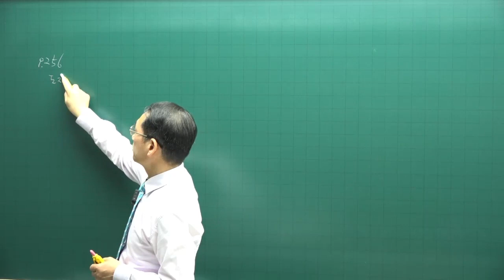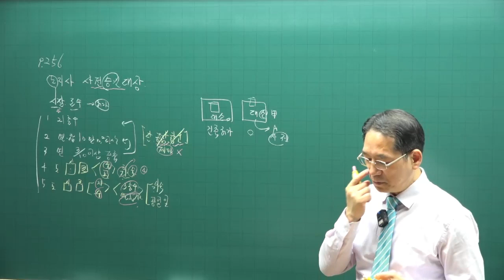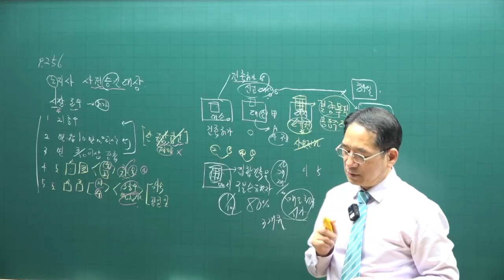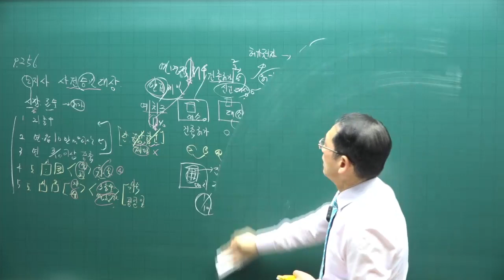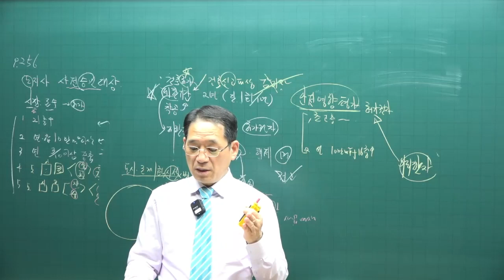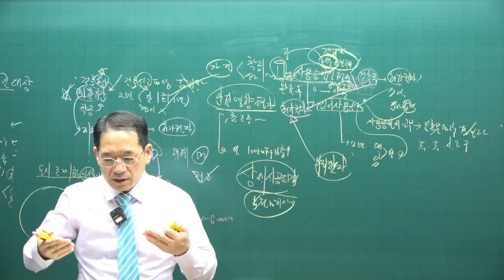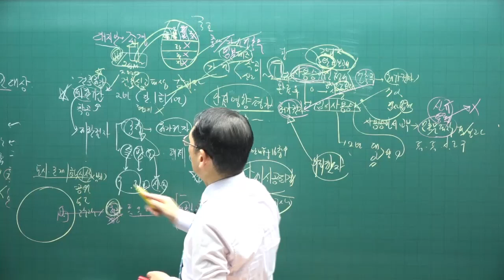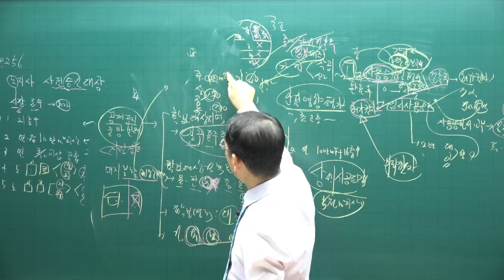[공전무 - 공인중개사 무료인강] 2023년 공인중개사 시험과목 부동산공법 박한수 교수 기출예상문제풀이 19강